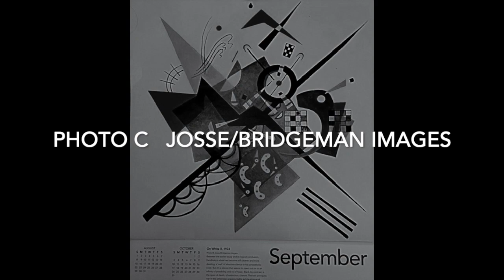Synesthesia For Kandinsky On White ll (1923)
FROM WASSILY KANDINSKY CALENDAR 2021
PHOTO C   JOSSE/BRIDGEMAN IMAGES